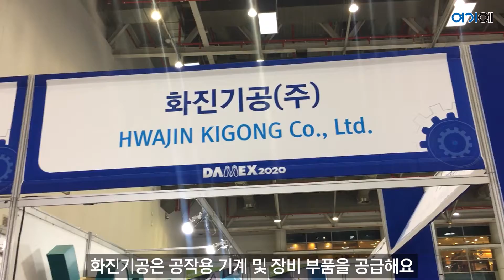[2020대구국제기계산업대전] 화진기공 – 공작용 기계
화진기공은 공작용 기계 및 장비 부품을 공급합니다
공작기계에 공급되는 부품 시리즈를 용도와 크기에 맞게 갖추고 있습니다